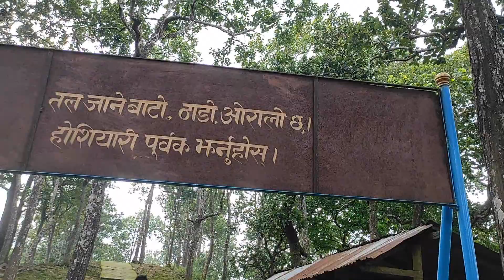Daunne Devi Temple ( दाउन्ने देवी मन्दिर) "धार्मिक पर्यटकीय गन्तव्य narayanghat-butwal road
Daunne Devi Temple (Nepali: दाउन्ने देवी मन्दिर) is a Hindu temple of Durga located in, Nawalparasi district of Nepal. The temple lies in the hill pass at an elevation of 1033 m msl in route from Bardaghat to Dumkibas.[1] The temple also has Shivalaya due to which the temple is visited by pilgrimages in the month of Shrawan.[2] The temple is believed to be established by Jung Bahadur Rana.[2]